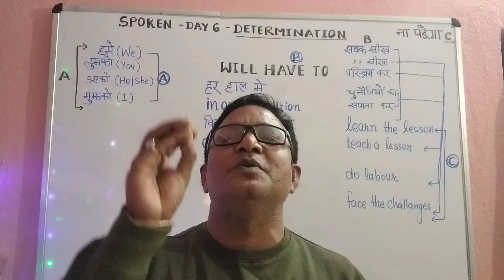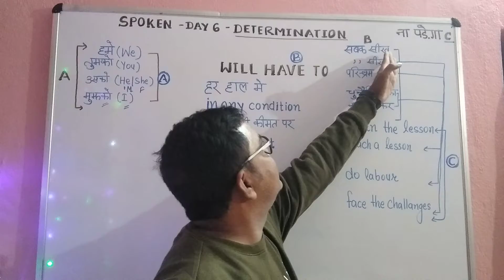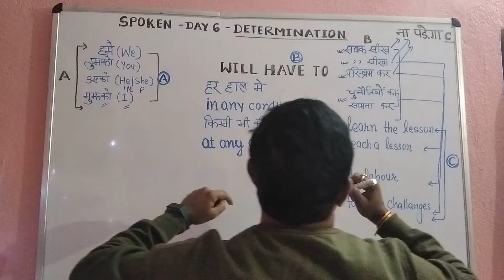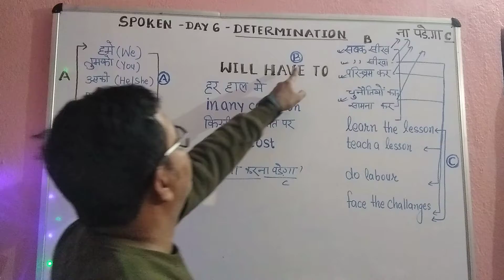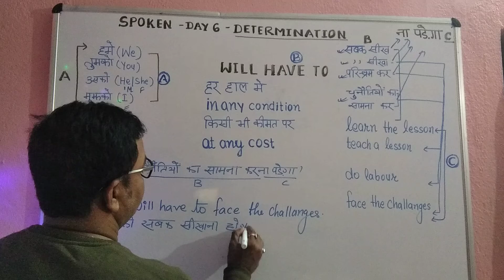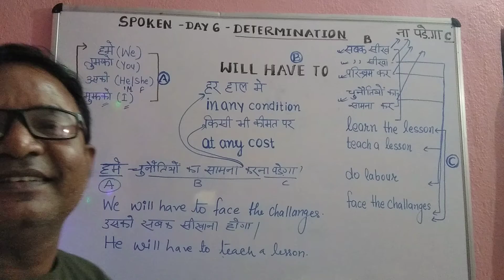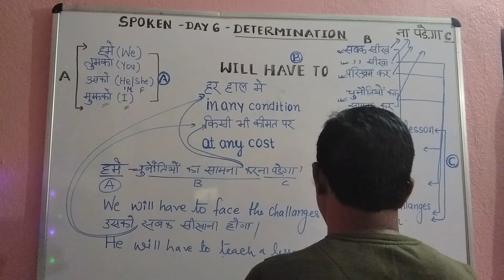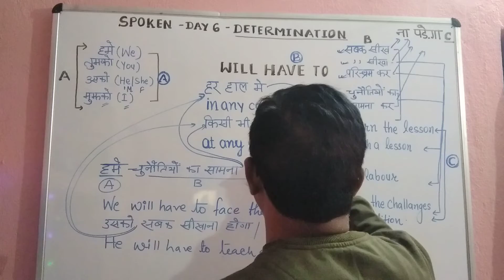DAY 6 SPOKEN CLASS